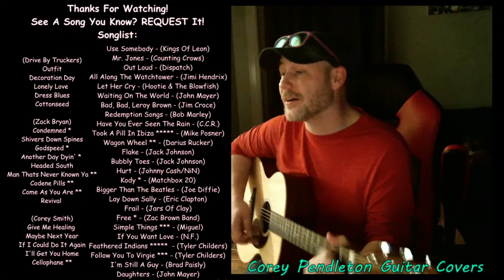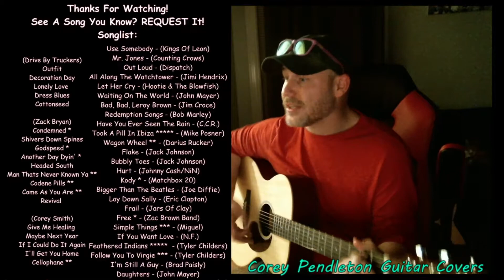Revival (Zach Bryan Cover)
This man never stops writing bangers! This one is off his brand new album Elisabeth! Go check it out & please leave your feedback letting me know what ya thought!